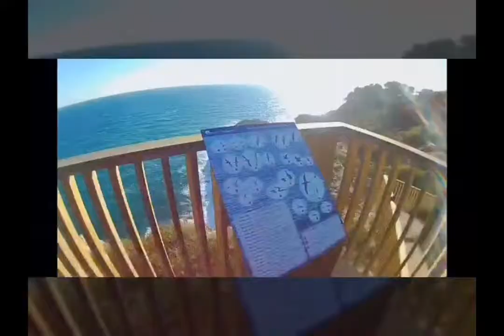Faro de Salou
Farol de Salou
Salou Lighthouse